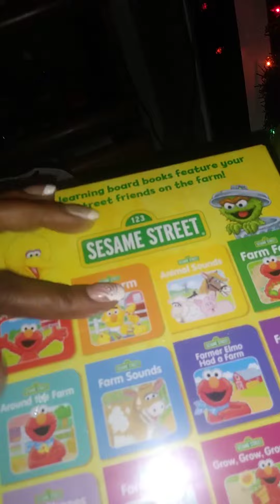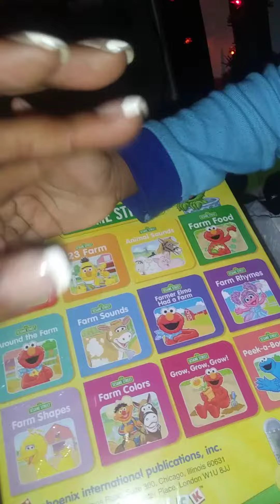Maleek's Toy Review/Xmas/Elmo books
Toy review 2yr old boy